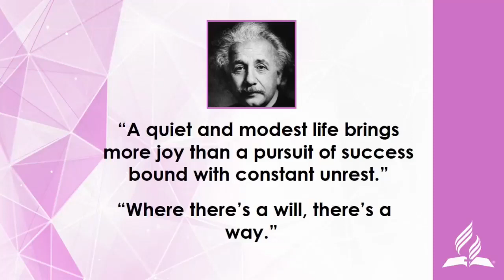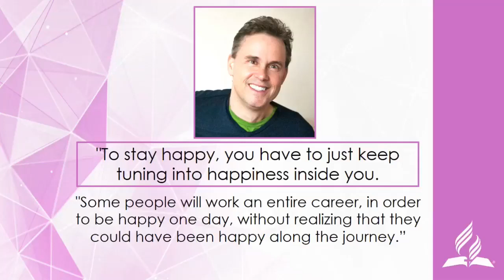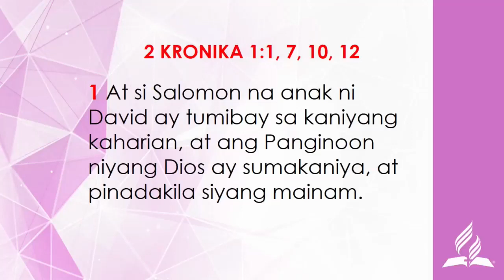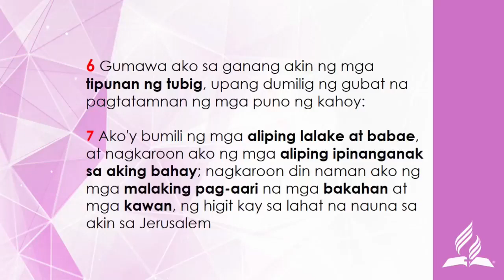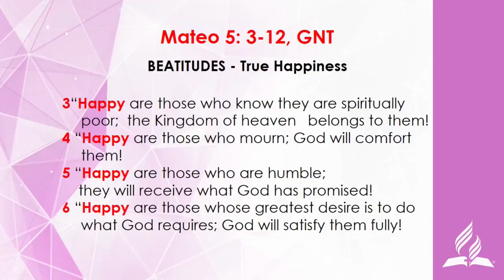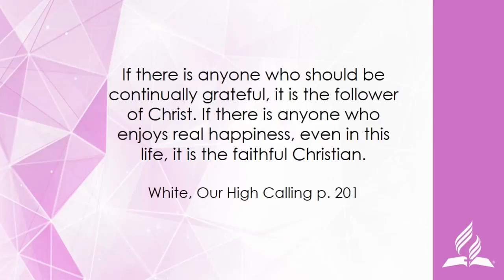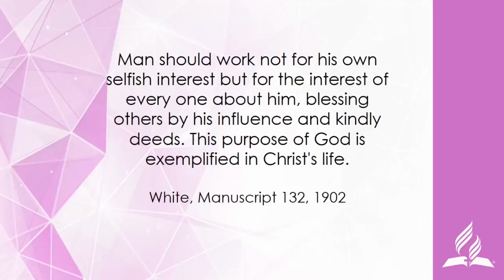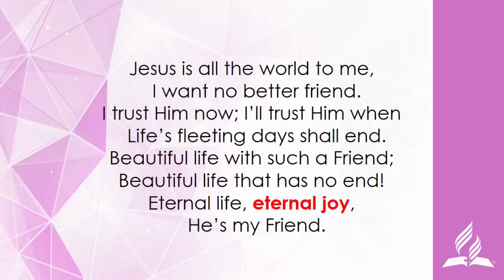03BRINGING OUT THE BEST IN YOU WELLNESS VIA AUTHENTIC HAPPINES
03BRINGING OUT THE BEST IN YOU: Episode 03 WELLNESS VIA AUTHENTIC HAPPINES